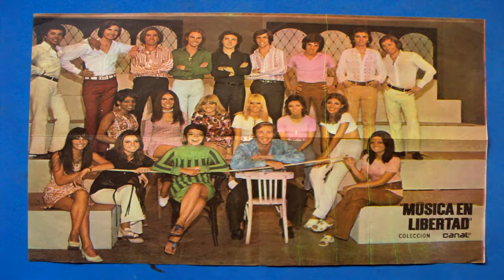Cactus - Sole buenas noches - "Musica En Libertad" Vol 2 (1971)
Una simpatica balada de Los Cactus que son los integrantes masculinos del Inolvidable Elenco de Mel (Con fotos del Elenco)...Música en Libertad fue un programa musical que se emitió por Canal 9, Argentina, de 1970 a 1974. Representó un cambio importante en el concepto que existía hasta ese entonces en relación a los programas dedicados al público adolescente...Que lo disfruten amigas/os del youtube...!!!